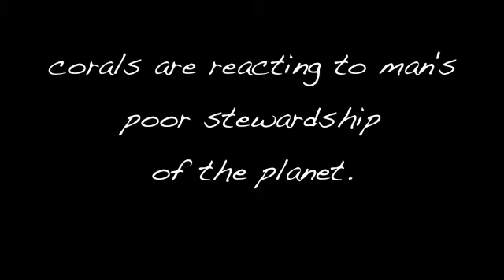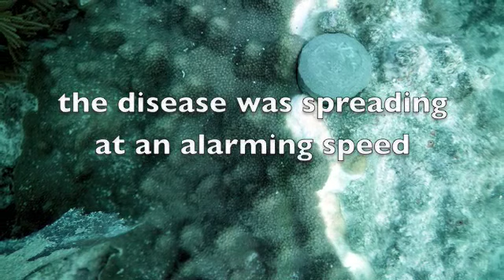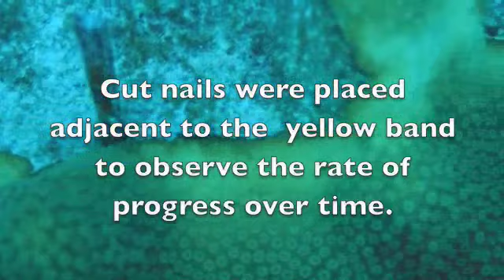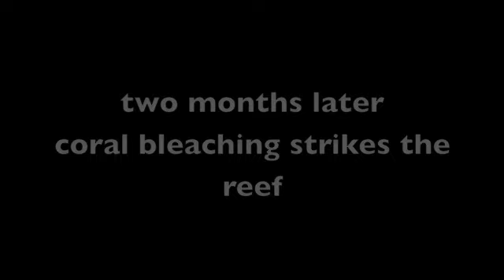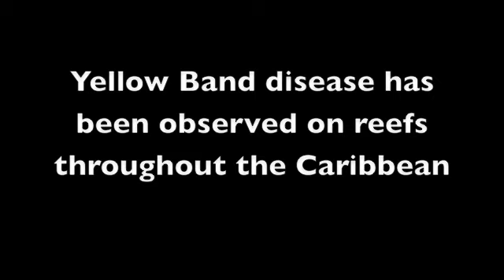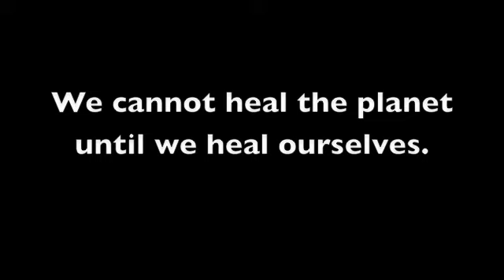Discovery of yellow band coral disease Florida Keys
Follow the discovery of a new coral disease by Reef Relief Founder Craig Quirolo. This is a compelling look at coral decline over time. for technical info about yellow band or to see all of the still images go